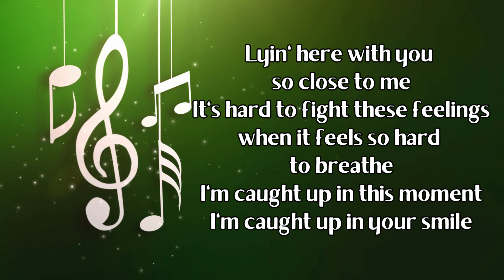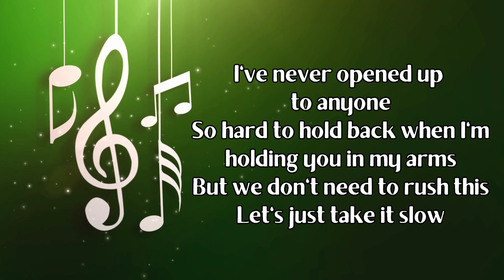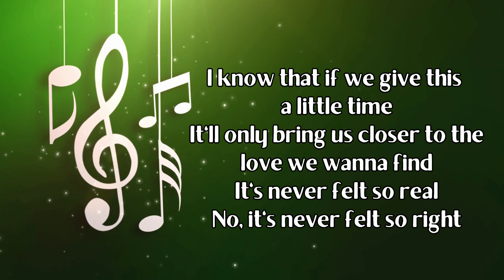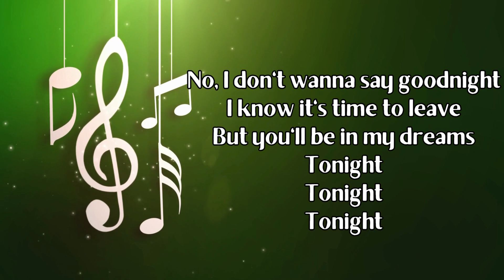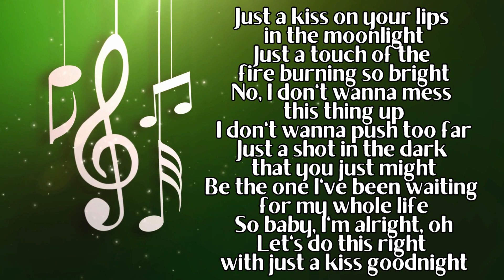Just a kiss By: Lady Antebellum (Lyrics)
Song: Just a kiss
Singer: Lady Antebellum
Background: Owned by Videezy